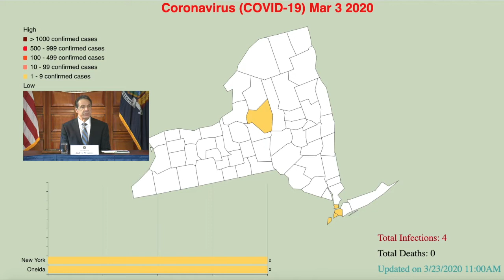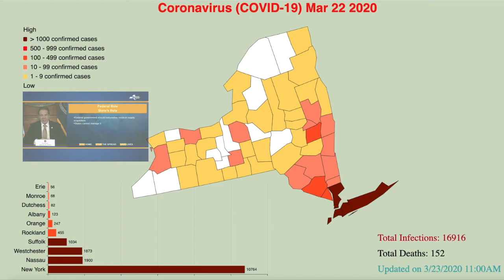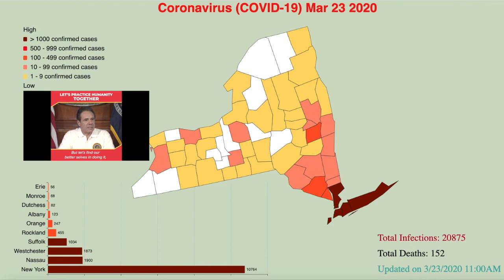2020 coronavirus pandemic in New York State and the timeline of Andrew Cuomo's coronavirus speech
This Video shows the Top 10 counties with the highest total number of infectators.(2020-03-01  to 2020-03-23) and the timeline of Andrew Cuomo's coronavirus speech.

The first confirmed case in the United States of the 2019–20 coronavirus pandemic was announced on January 21, 2020. By March 12, 2020, diagnosed cases of the novel coronavirus (COVID-19) in the U.S. exceeded 1,000 Of the 40 deaths in the country, 31 had occurred in the state of Washington, with 13 of those at a nursing home. Cases have been confirmed in 48 out of the 50 U.S. states, and the District of Columbia. On March 13, 2020, President Donald Trump officially declared the pandemic a national emergency.

I am a 43 years old software developer and I love data visualizations.